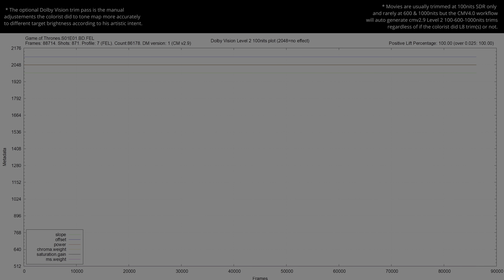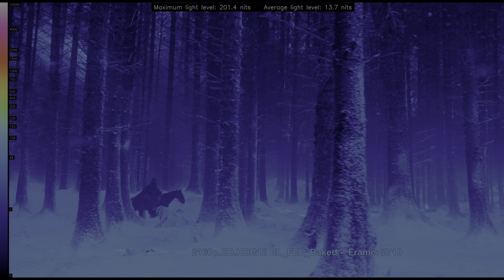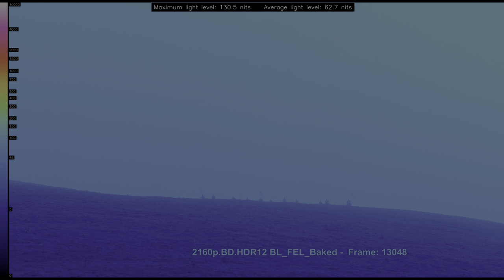Game of Thrones 4K UHD HDR BD vs 1080p BD SDR 100nits REVIEW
GameofThrones HDRvsSDR UHDREVIEW 2160pVS1080p Explore the visual impact of Game of Thrones in HDR! 🌍🔍 Forget about the meaningless SDR tone-mapped comparisons and the other channels that manipulate the SDR tone-mapping settings to make it look the same. This video shows the REAL difference between HDR and SDR without compression or loss. Comparing HDR Rec.2020 to the SDR Rec.709 version, and witness the stunning differences in color and detail (when the grading was done right). Immerse yourself in the future of cinematic excellence... * Can be viewed in HDR in Chrome/Edge/Opera but not in Firefox. Dont forget to turn on HDR in the Windows display settings.. 🎥✨

00:07 intro